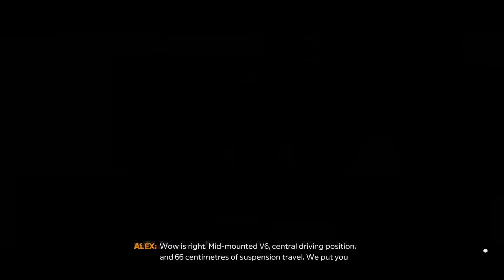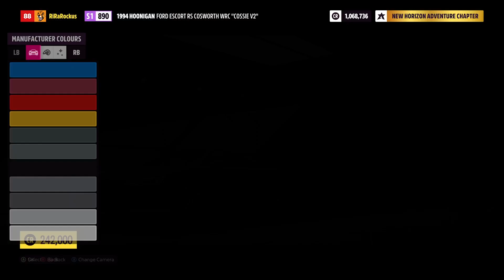Oi you lot! series X